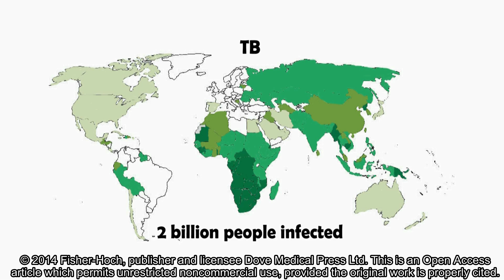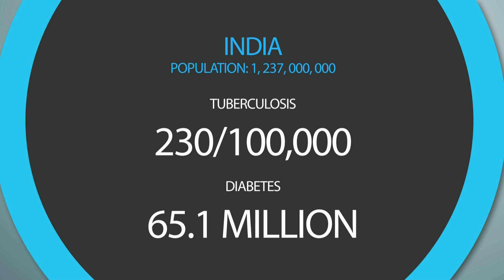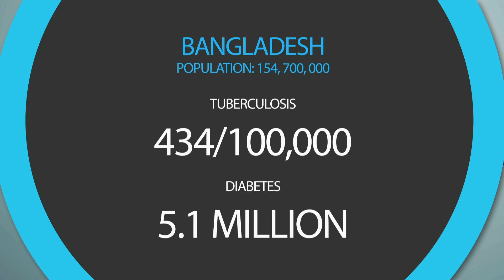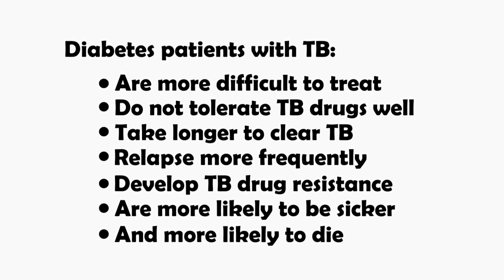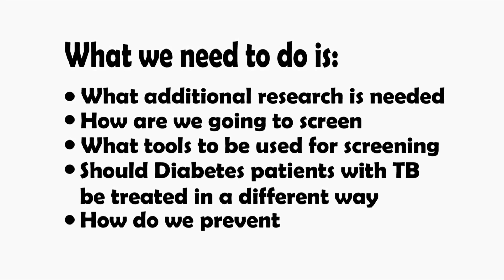Diabetes and tuberculosis control - Video abstract 45082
Video abstract of review paper "Worldwide increase in diabetes: implications for tuberculosis control" published in the open access journal Research and Reports in Tropical Medicine by Fisher-Hoch.

Abstract: Diabetes presents a greater threat to global tuberculosis (TB) control than previously appreciated, with risk of reversing the achievements of several decades. An estimated 382 million people worldwide currently have diabetes, half of whom are undiagnosed. Most live in low- and middle-income countries alongside many of the two billion individuals infected with TB. Though the frequency of TB in type 1 diabetes was known for centuries, only recently have we observed the tripling of TB in type 2 diabetes, most significantly in high-burden TB populations such as in Peru, Russia, and the People's Republic of China. In India diabetes is estimated to have increased TB cases by 46% between 1998 and 2008. Diabetes is a greater long-term threat to TB control than human immunodeficiency virus (HIV)/acquired immunodeficiency syndrome (AIDS) since ten-fold more people are affected by diabetes than HIV/AIDS in larger geographic areas. Diabetes in TB increases drug resistance, treatment failure, and mortality, and may increase the spread of drug-resistant strains. Delayed or missed diagnosis fuels transmission of TB and hinders control of diabetes. Tailored treatment for diabetes patients requires well-designed clinical trials. The World Health Organization (WHO) framework for care and control of diabetes and TB needs improved screening strategies. Determination of how best to establish bi-directional screening is hampered by lack of affordable and reliable methods. Recommendations include education of health care providers, patients, and communities. Structured diabetes programs with registries and effective follow-up could be modeled on and communicate with existing TB programs. Vital research should address new diagnostic tools, lowering cost and evaluation of intervention strategies, as well as better understanding of the impaired immune responses that make diabetes patients more susceptible to TB leading to targeted therapies. Solutions will require the combination of good science, good decision-making, adequate funding, and political will.